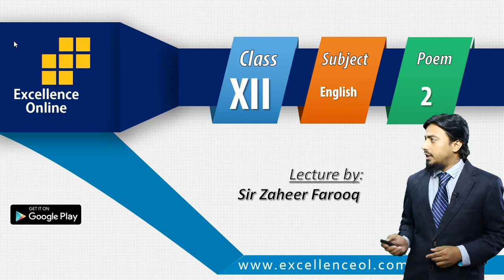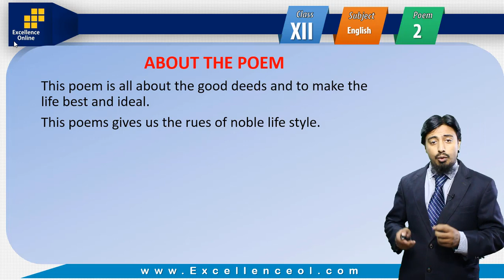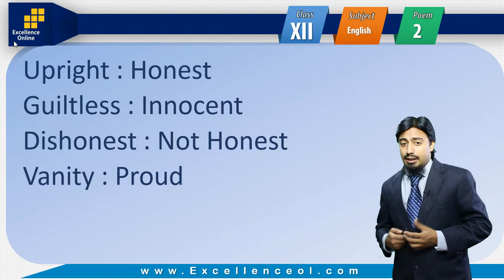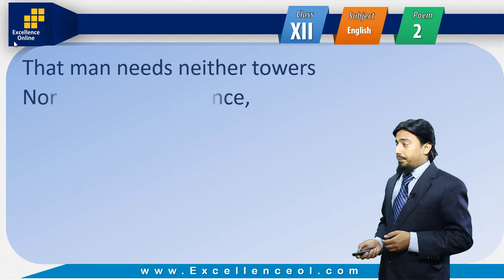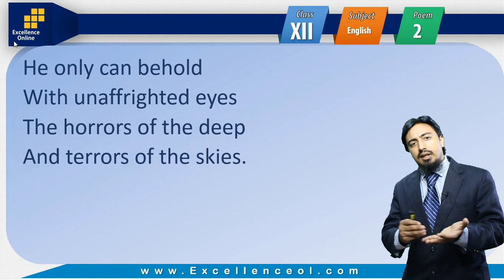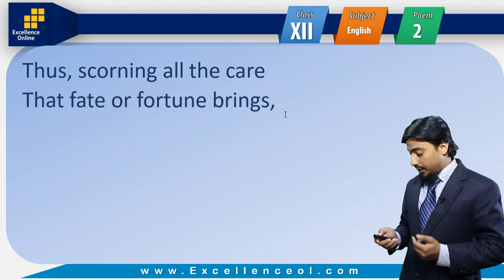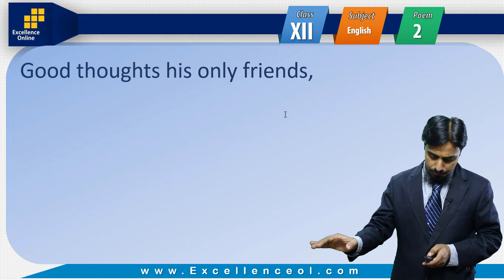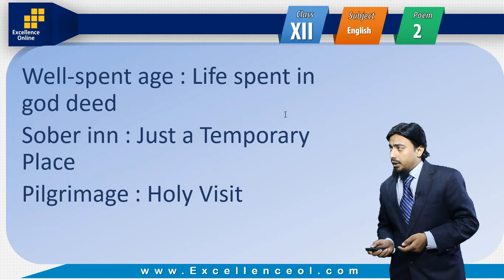The Man of Life Upright - 12th English in Urdu/Hindi by Sir Zaheer Farooq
Excellence Online Presents Explanation of The man of upright
The poem The Man of Life Upright is true words carries profound thoughts and feelings of the poet Thomas Campion. The poem offers the concept of an ideal personality, leading a highly disciplined and controlled life. He is master of himself.
The pure and true heart of an upright man is free from wrong thoughts and intentions. He leads his life in great happiness. He has total control over his whims and wishes. As a result, material loss and problems fail to disturb him.
He is self reliant, confident and courageous. He does not count on power or material resources. In a battle he depends upon God and seeks help from him. He does not have strong forts, weapons of war or secret cellars for his safety.
This man faces the natural calamities such as stormy winds, heavy rains and tempest calmly and courageously. His faith in God remains firm and unshaken.
The poet says that this main shows complete indifference to the happy and unhappy events of Life. He is aware of that all wordly things and events are temporary and worthless. He seeks knowledge from the heavenly books and study of the objects of Nature adds to his wisdom and refines his intellect.
The poet says that the man of upright life considers the world a place for a short while. It no more than an temporary abode, without any glamour or charm. He believes that his good deeds are his only wealth and earning. When called upon by God, he will have to start the journey to the next eternal life.